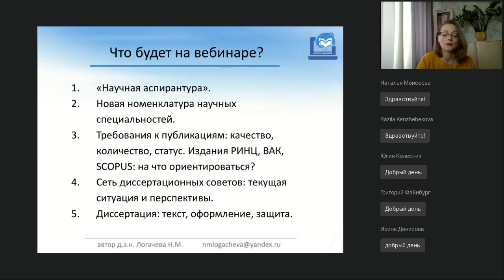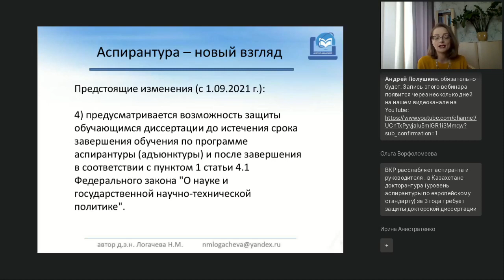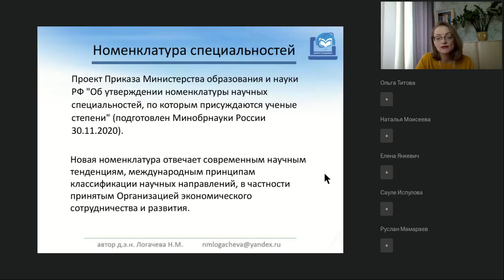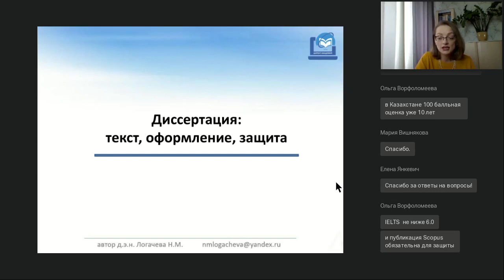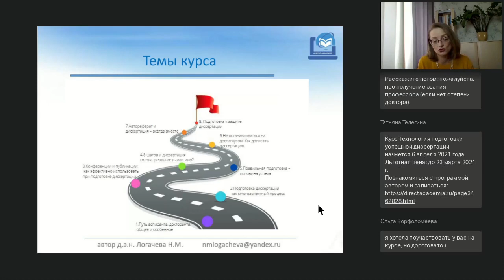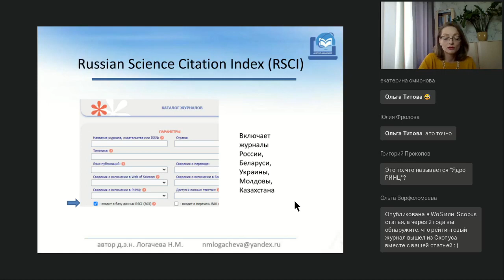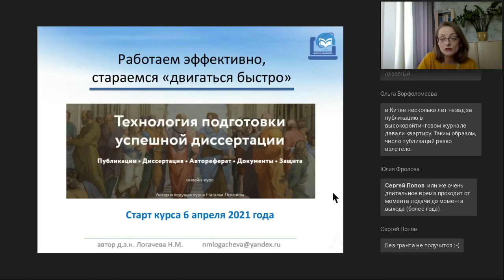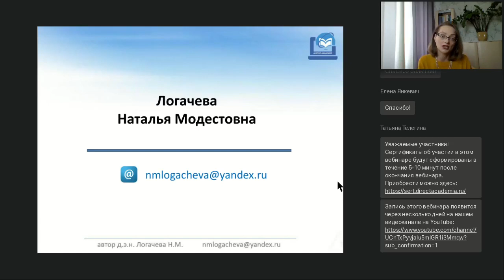Изменение требований к чему готовиться аспиранту/докторанту в процессе подготовки диссертации?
Вебинар
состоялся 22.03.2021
Ведущая вебинара:

Требования к публикациям: качество, количество, статус. Издания РИНЦ, ВАК, SCOPUS: на что ориентироваться? Сеть диссертационных советов: текущая ситуация и перспективы. Диссертация: текст, оформление, защита.

Наши ближайшие онлайн-курсы:
🔥 "Технология проектирования в работе с обучающимися":